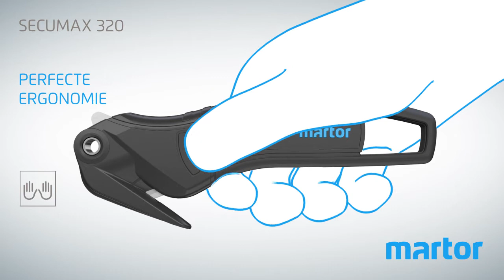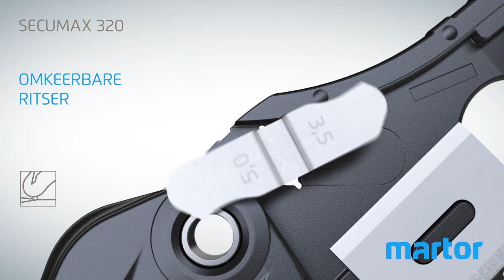Martor Secumax 320 veiligheidsmes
Martor Secumax 320 MDP is een metaaldetecteerbaar veelzijdig veiligheidsmes. Ergonomisch ontwerp met afgeronde neus en verborgen RVS mesje met een snijdiepte van 4 mm voor een optimale veiligheid. Het versterkte design maakt het geschikt voor de meest veeleisende werkzaamheden.

Biedt standaard de hoogste veiligheidsgraad en voorkom snij-ongevallen en beschadiging van goederen. Uitermate geschikt voor deze snijmaterialen Wikkel-, stretch-, en krimpfolie Gecoate en gelamineerde folie.

Voor vragen over onze Martor producten of professionele en veilige snijoplossingen kunt u vrijblijvend contact opnemen met een van onze specialisten. Wij helpen u graag verder.